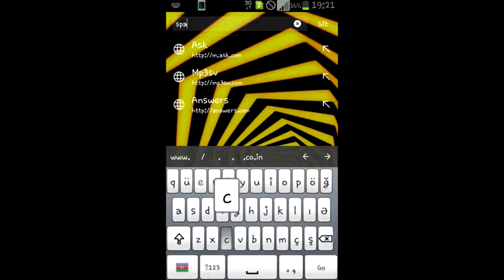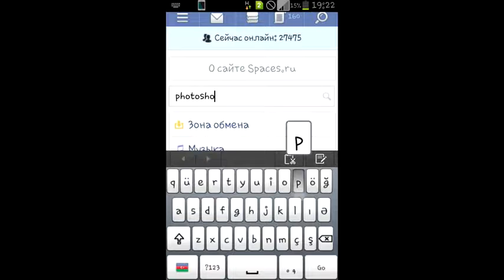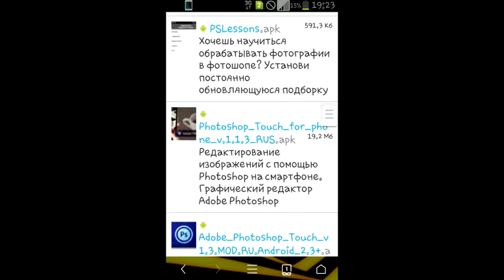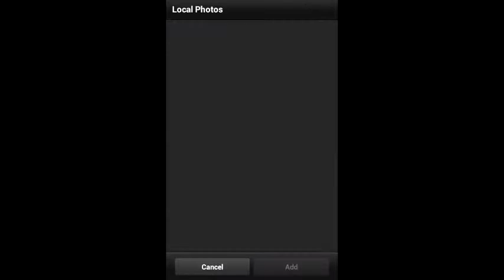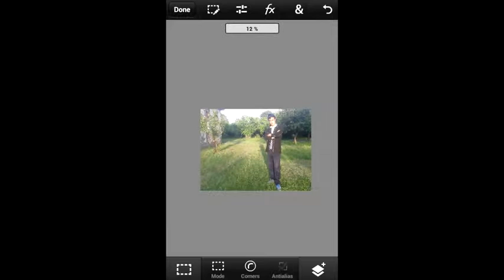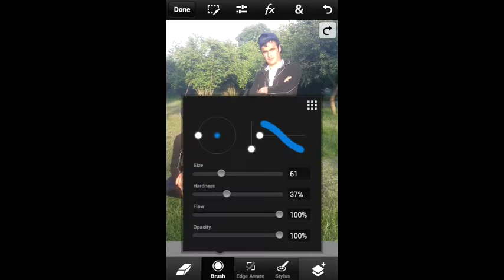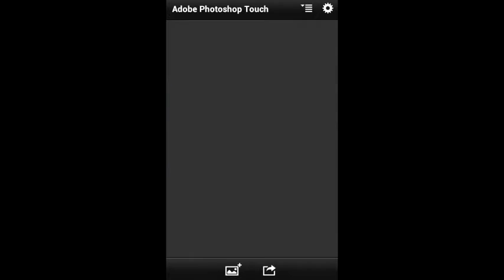Adobe Photoshop Touch Cloned Man